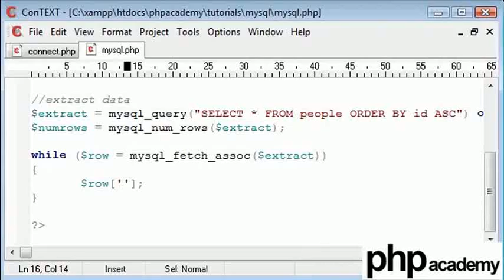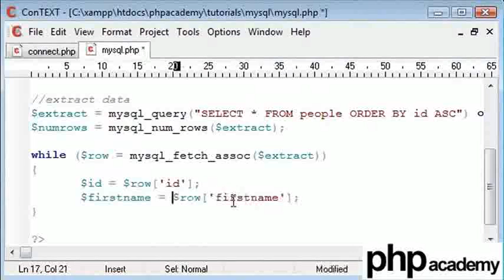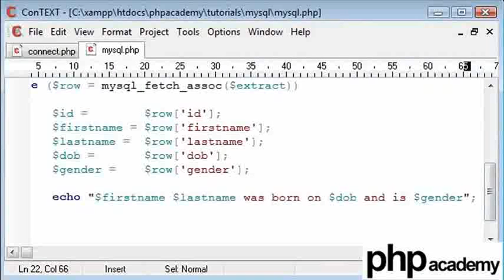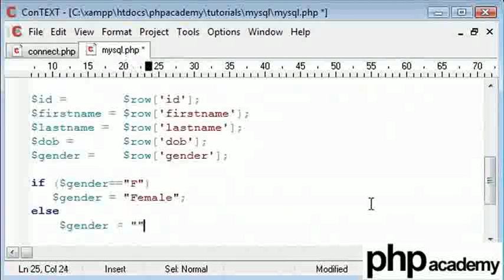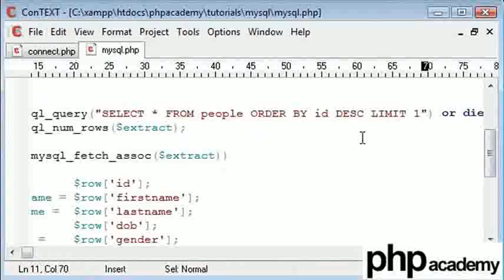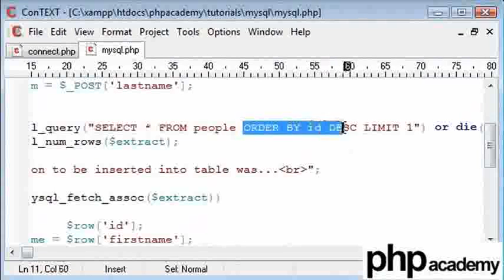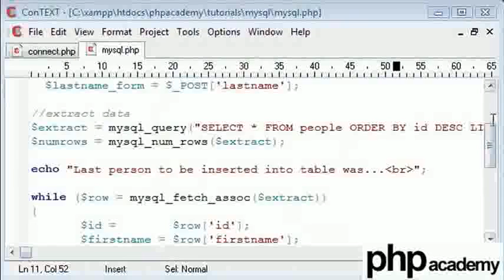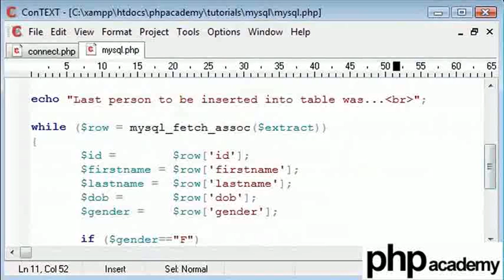MySQL Part 5 - Hindi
mysql_fetch_assoc — सम्बंधित अरे की तरह एक परिणामी रो निकालना।
array mysql_fetch_assoc ( resource $result ) //सम्बंधित अरे को रिटर्न करता है जो निकाली हुई रो से सम्बन्ध रखता है और इंटरनल डेटा सूचक को आगे मूव कराता है।
mysql_fetch_assoc(), वैकल्पिक दूसरे पैरामीटर के लिए MYSQL_ASSOC के साथ  mysql_fetch_array() कॉल करने के बराबर है। यह केवल एक सम्बंधित अरे रिटर्न करता है।